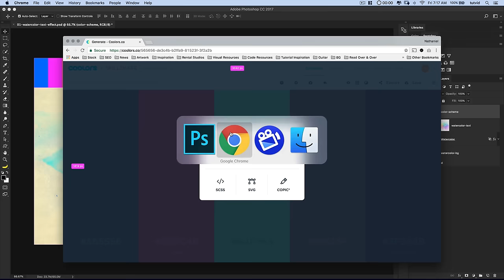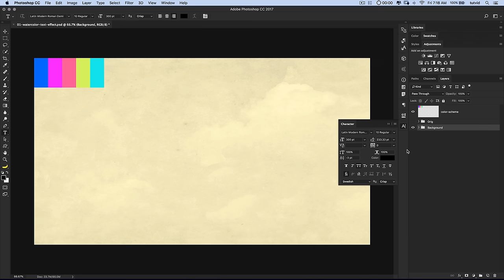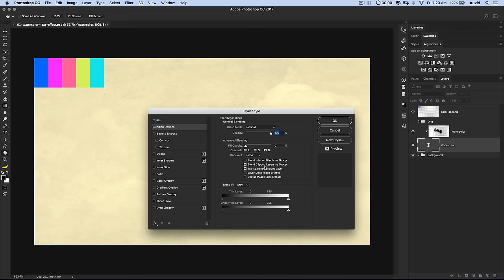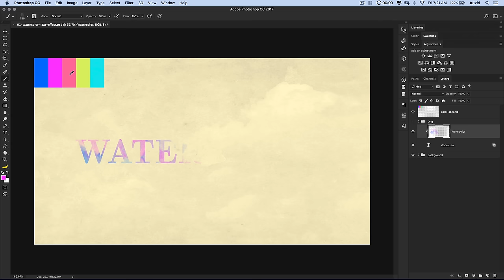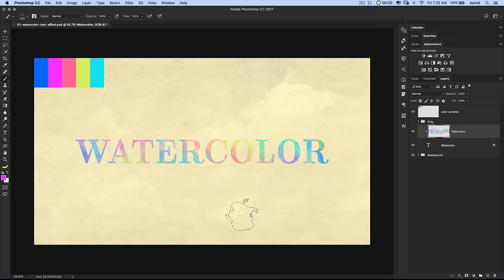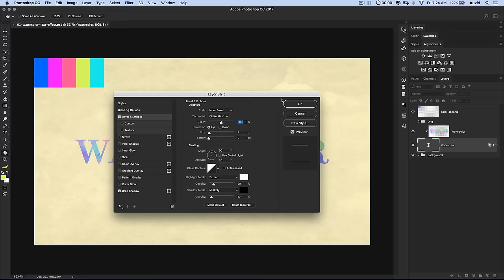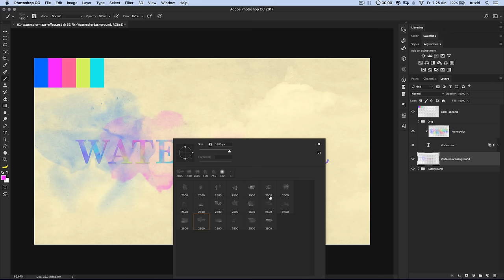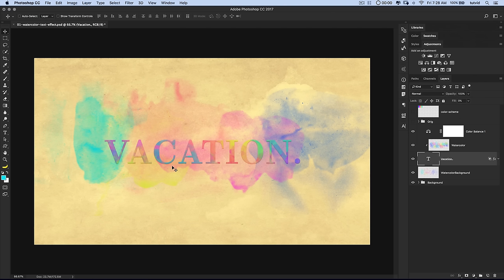Watercolor Painted Text Effect | Photoshop Tutorial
BEAUTIFUL PASTEL COLORED TEXT EFFECT | Using custom brushes to paint a text effect | Clipping masks, adjustment layers, and more!

We’ll create a soft watercolor text effect over a nice background and use brushing to build a custom, editable watercolor effect with relative ease.

In this Adobe Photoshop tutorial, we’ll start by choosing a free brush pack from Brusheezy and working with a custom color palette from coolors.co to paint with a masked layer to create a perfect watercolor text effect. Check out the tutorial and leave a little like on the video if you enjoy it!

to see how I created my custom color theme!